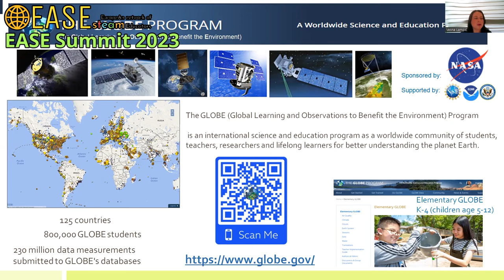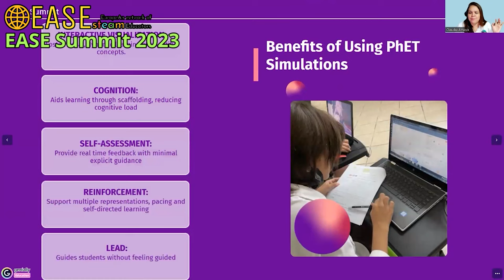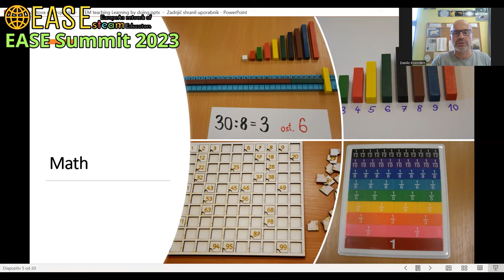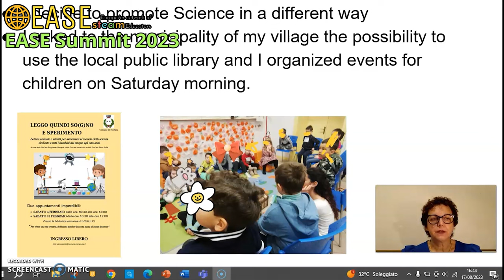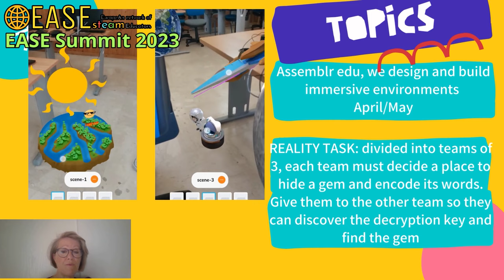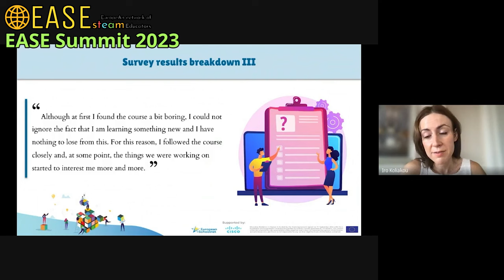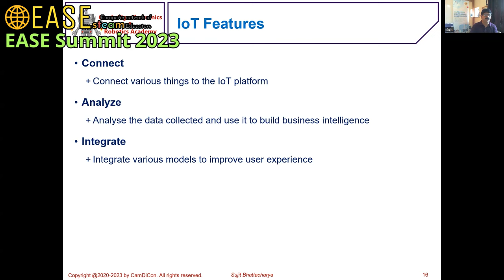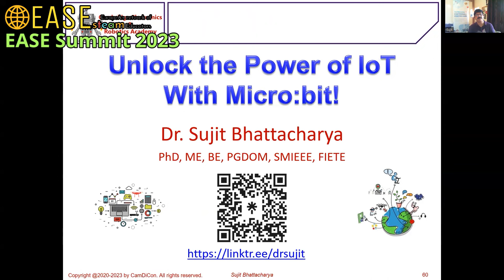2nd European Summit for STEAM Educators - Day 1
15-16 September 2023 | Online Event
One-of-a-kind event where STEAM educators from around Europe come together to share their best insights on methodologies and technologies they use to teach and inspire the next generation of creative thinkers.
The Summit will take place online, and is open to all. The content will also be appealing to parents, homeschoolers, education policy makers, school principals…
Let’s understand the state of the art of STEAM in Europe and connect across borders.

Have you already joined our association?
Help us make your work at STEAM Education EASier!